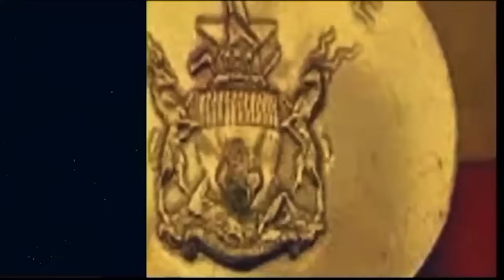CHIMANIMANI: Akatuma Mukadzi Akasadzoka Kumba